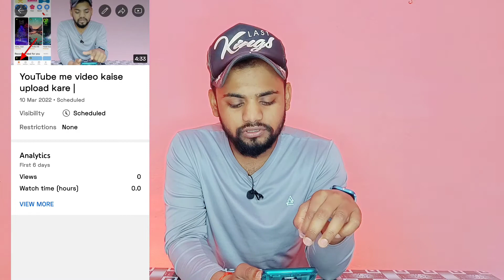YouTube video में hashtag लगाने का सही तरीका 2022 | hashtag kaise lagaye youtube mein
for Madhya Pradesh (India) Ats tech support